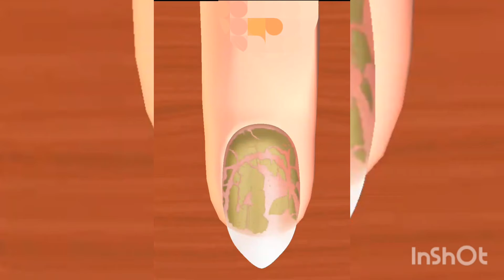ASMR nail polish remover 💅asma makeup beauty animation.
ASMRnail polish remover 💅asmr makeup beauty
 asmr nail polish collectionmy nail polish collection asmr#